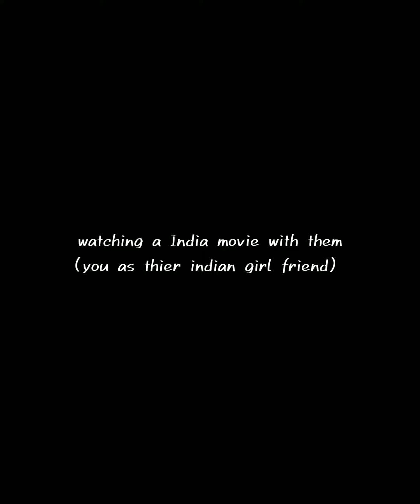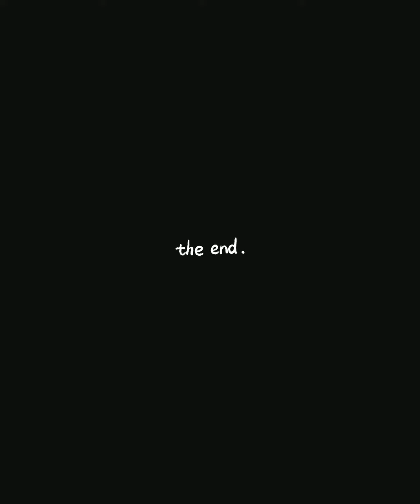When you watch a Indian movie with them (you as thier indian girl friend) | BTS imagine #41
Keep Smiling 😊.